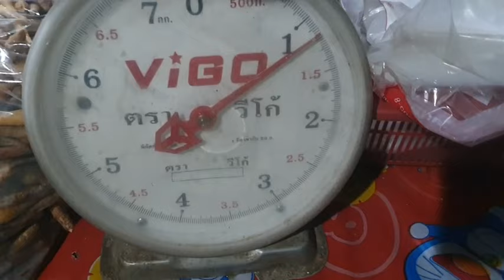เทาป่า สามารถสร้างรายเป็นแสนต่อเดือน จริงหรือ⁉️